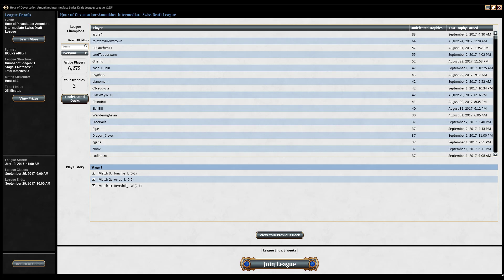Hour of Devastation Draft (September 2nd): Draft Video - Spikey Saturday #135